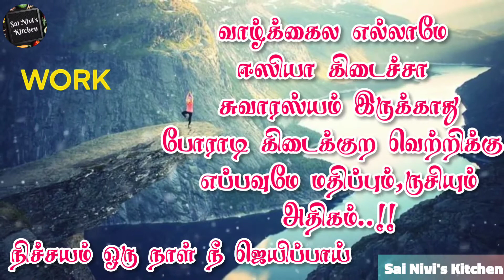Whatsapp Status 151 | போராடு 💪👍💯✌🏆Status | Have a Thoughtful Tuesday Ahead | Motivating Status👍😉☺😎🥰🤩